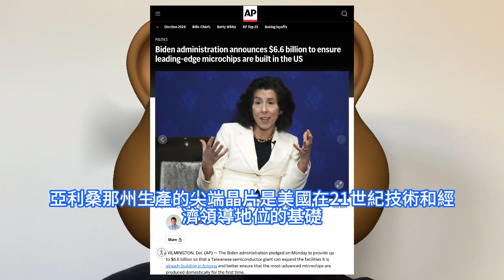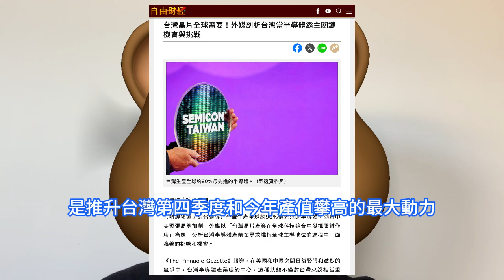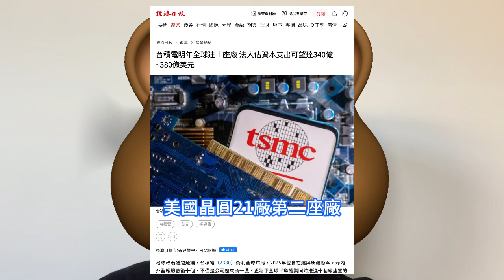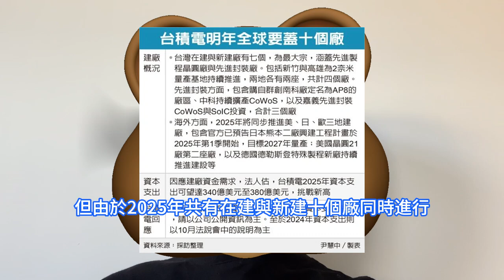歷史首次！台積電2025年全球要爆建十座廠，資本支出恐怖至極挑戰史上新高點。受惠人工智慧AI強勁需求，台灣半導體產值攀高。與美國正式簽署晶片法案補貼協議，將提供66億美元補貼及50億美元貸款。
台積電董事長魏哲家表示：美國《晶片與科學法案》進入這一階段，標誌著加強美國半導體生態系統的關鍵一步。台積電感謝自 2020 年初以來與客戶、合作夥伴、當地社區和美國政府的持續合作。這份協議的簽署有助於他們加速開發美國最先進的半導體製造技術。半導體行業人士指出，台積電受惠人工智慧AI強勁需求，5nm和3nm出貨強勁，第四季度營收可望環比增長約13%，今年美元營收將成長近30 %，是推升台灣第四季度和今年產值攀高的最大動力。據台灣《經濟日報》報道稱，2025年包含在建與新建廠案，台積電海內外建廠總數將達10個，這不僅是該公司歷來頭一遭，更寫下全球半導體業同時推進10個廠建設的新紀錄。